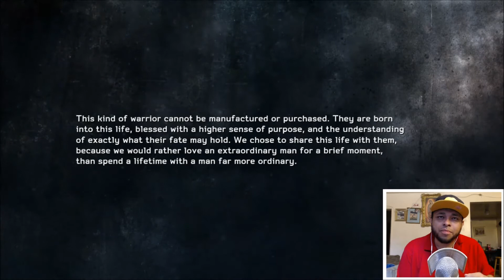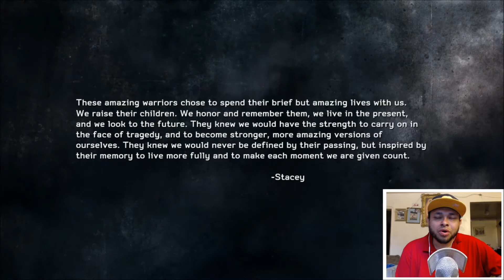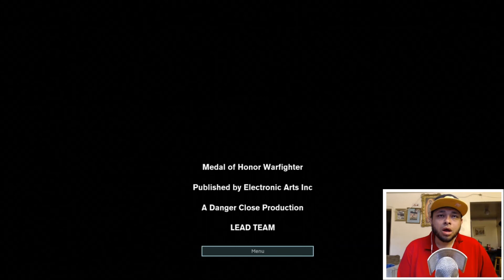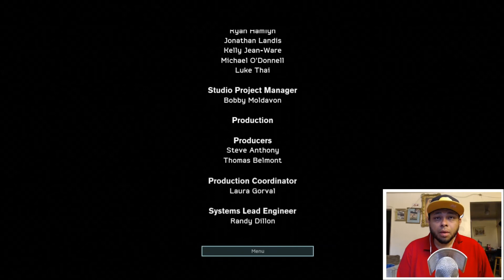Medal of Honor Warfighter Walkthrough Part 24 (XBOX360/PS3/PC) The Ending